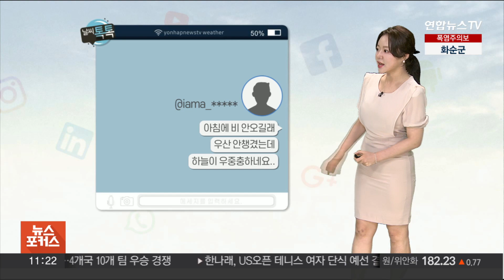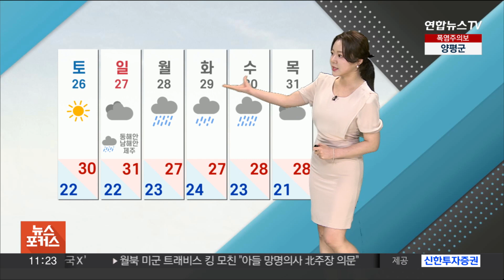[날씨톡톡] 오후까지 곳곳 비, 다시 무더위…'폭염 언제 누그러지나요?' / 연합뉴스TV (YonhapnewsTV)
[날씨톡톡] 오후까지 곳곳 비, 다시 무더위…'폭염 언제 누그러지나요?'

금요일 날씨톡톡입니다.

며칠간 전국에 비를 쏟아지면서 심한 더위가 주춤했죠.

하지만 비구름 뒤로 다시 무더위가 고개를 들고 있습니다.

오늘부터는 다시 찜통더위에 대비를 해주셔야 해서요.

한올의 '다시'로 날씨톡톡 열어보겠습니다.

전국에 비를 쏟아내던 강한 비구름은 물러났습니다.

다만 남아 있는 약한 비구름대의 영향으로 오후까지 곳곳에 비가 내릴 걸로 보이니까요.

점심시간 외출하신다면 작은 우산 하나 챙겨 나가시는 게 좋겠고요.

찜통더위에도 대비를 해 주시기 바랍니다.

SNS 글을 살펴볼게요.

'아침에 비 안오길래 우산을 안 챙겼는데 하늘이 우중충하네요…' 하셨는데요.

오늘은 내리는 비의 양이 많지 않겠고요.

퇴근길 무렵이면 대부분 그칠 걸로 보여서 큰 지장은 없겠습니다.

대부분 지역에서 5에서 20mm 적은 비가 예상됩니다.

비와 함께 더위도 물러가나 싶으셨을 텐데요.

오늘 낮부터 다시 더워진다는 소식에 당황스러움을 표현하신 분들도 많았습니다.

'이제 가을이 오나보다 했는데 다시 더워진다니, 이상 기온인가…요즘 날씨가 너무 이상하다' 하셨는데요.

당분간 남부 지방을 중심으로 체감온도 33도 안팎의 찜통더위가 기승을 부리겠습니다.

대전과 세종, 광주를 비롯한 충남과 남부 곳곳으로 폭염주의보가 내려졌고요.

낮 최고기온 대전 30도, 광주 31도, 대구는 32도까지 오르겠습니다.

주말 날씨도 궁금하실 텐데요.

주말 동안 전국적으로 무덥겠고요.

휴일엔 남부와 제주, 영동지방을 시작으로, 월요일부터 수요일 사이에는 전국에 또다시 비가 내리겠습니다.

날씨 톡톡이었습니다.